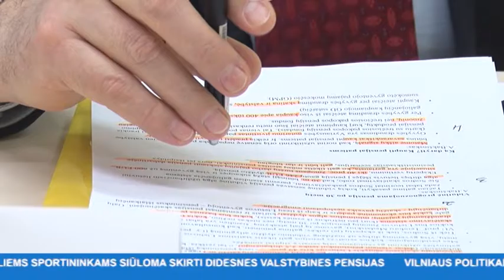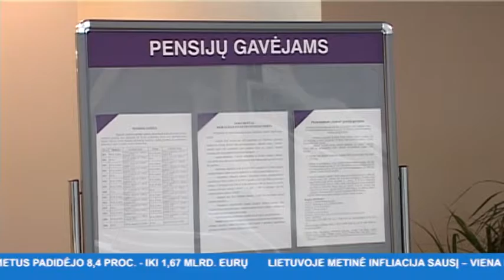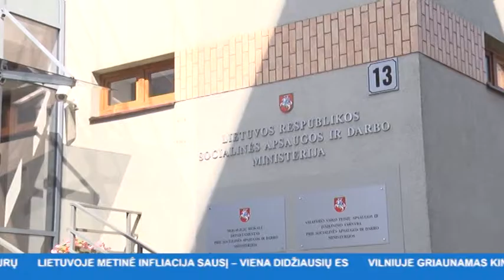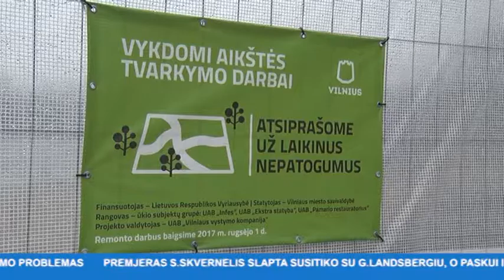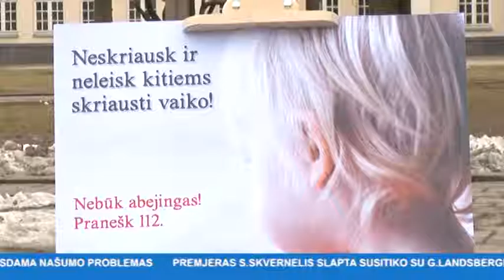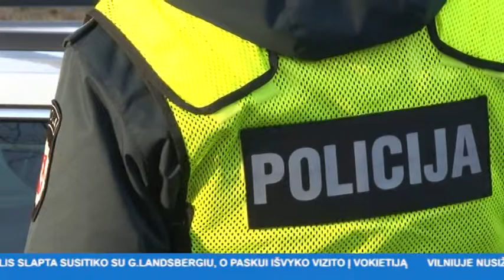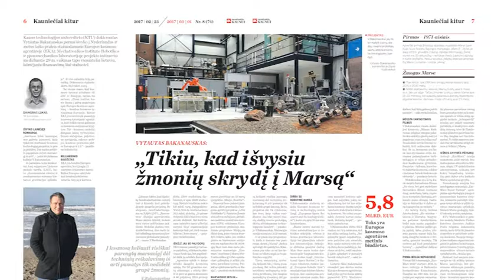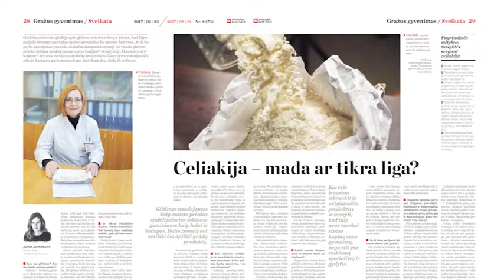INIT TV ŽINIOS 2017-02-22